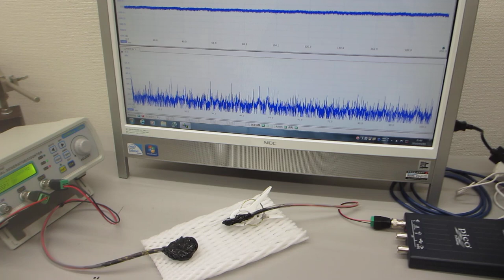音と超音波の組み合わせ実験（超音波‹非線形共振現象›の制御技術開発）